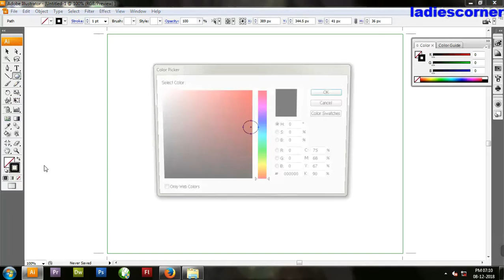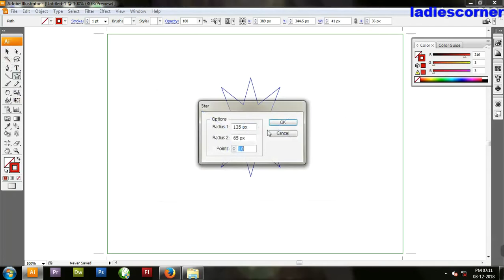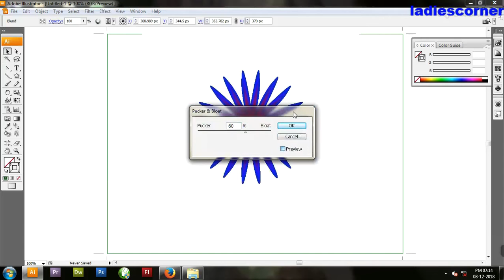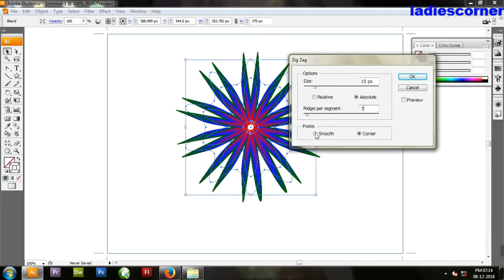learn how to make illustrator blend flower in easy way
hi friends now we are going see illustrator blend flower